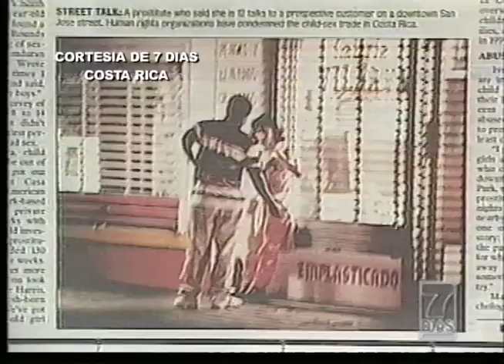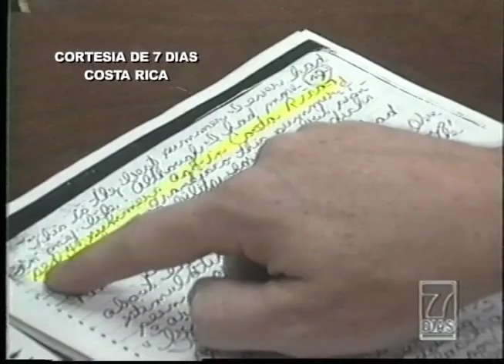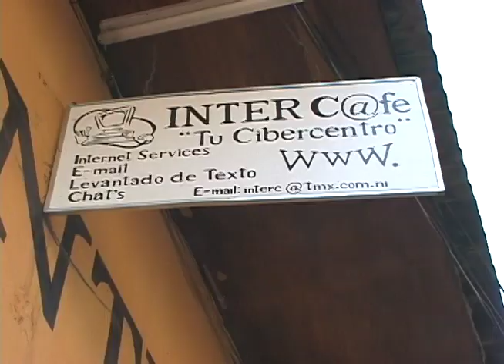Inocencia en Venta (febrero 2001)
Reportaje realizado por Ximena Gutierrez sobre la epidemia de prostitucion infantil en la ciudad de Granada, para Esta Semana, 25 de Febrero, 2001.